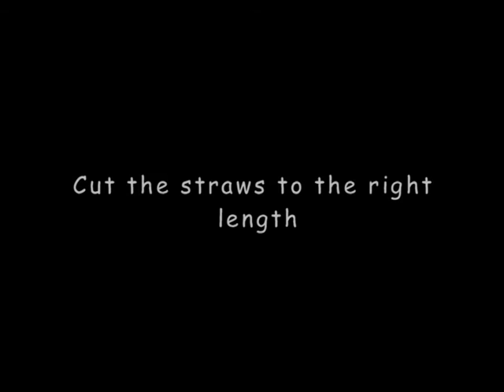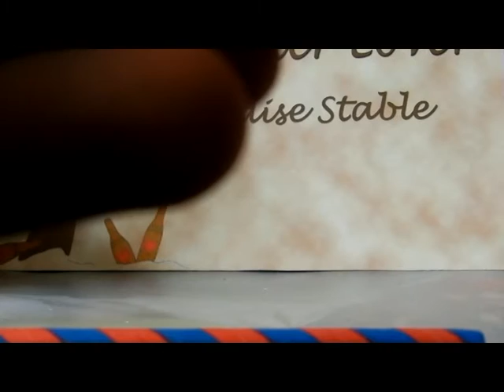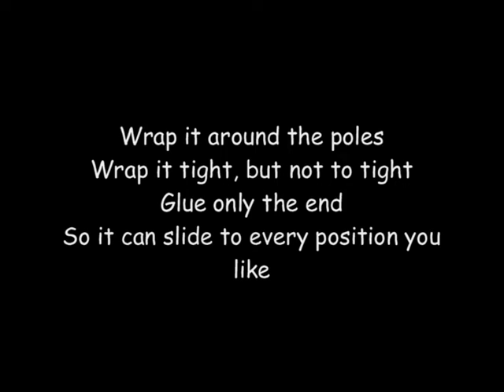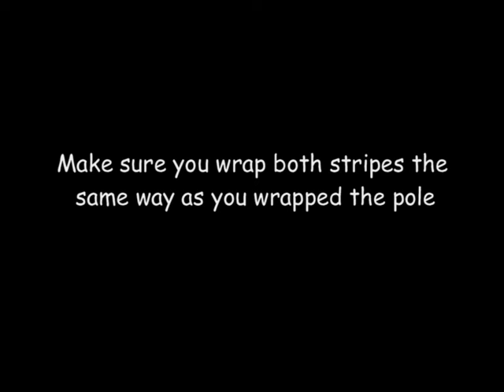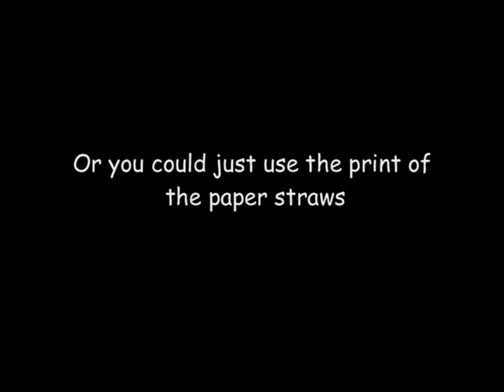Schleich jumping poles tutorial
I'd made a tutorial on how to make Schleich jumping poles
If you have any tips or questions just ask

Supplies:
- Coloured paper
- White paper
- Printed paper or Scrapbook paper
- (Paper) Straws
- Glue
-  Scissors
- Tape

Song: Silent Partner - Spring in my step